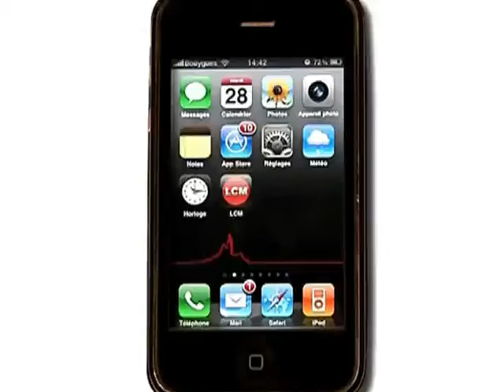Ils dansent pour les pauvres! (Marseille)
Les restos du coeur organisent un spectacle de danse solidaire!

Sites webs/blogs, copiez cette vidéo avec le bouton "Intégrer" !